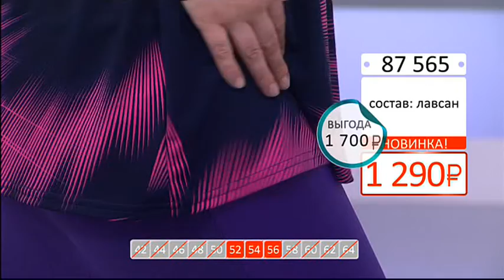Туника Звездное сияние 2303 (Copy 1)